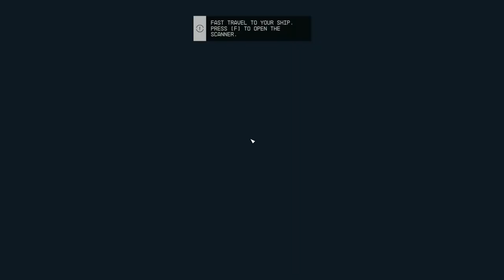Starfield - Research Lab and Pirates Episode 4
Starfield is the first new universe in over 25 years from Bethesda Game Studios, the award-winning creators of The Elder Scrolls V: Skyrim and Fallout 4.

Acquired: Microsoft Game Pass $2.10 USD 1 month access with other Premium triple A games